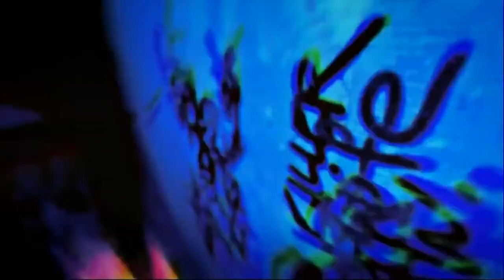Syndicate Opening Remix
Clássico da Bullfrog, e o primeiro jogo que eu baixei para PC... e consegui terminar.

Originalmente composta por Russell Shaw.